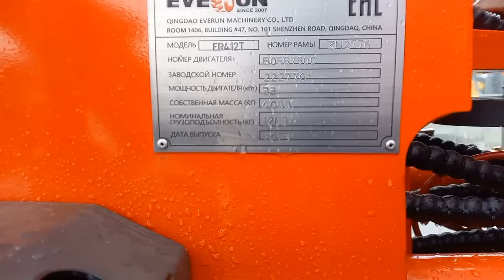Вот такой у меня выходной.